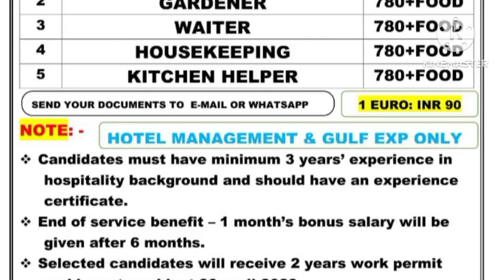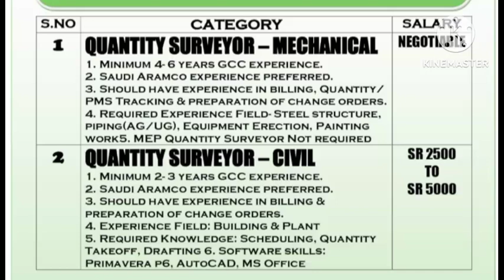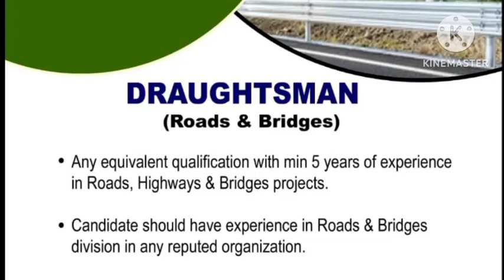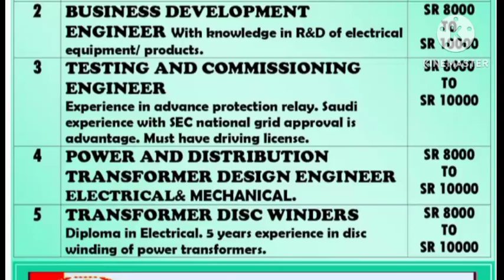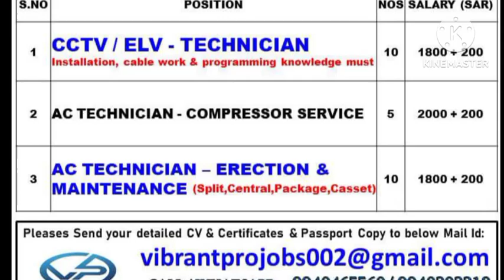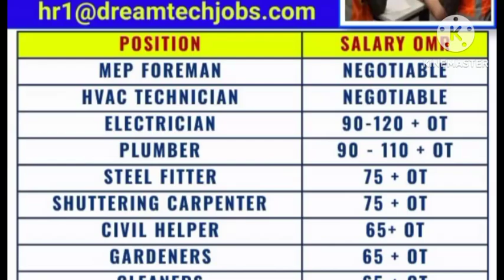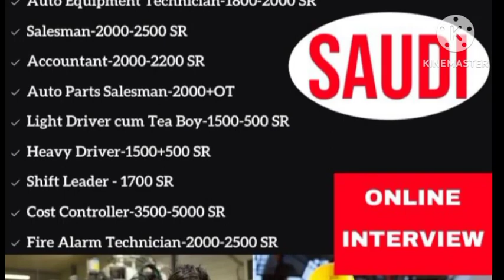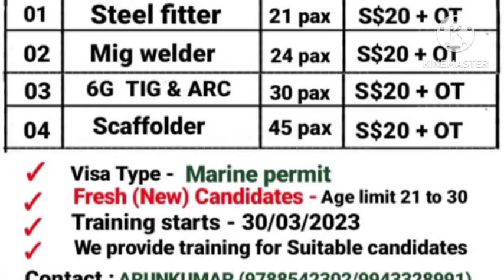jobs in abroad,assignments in abroad, gulf wanted,gulf interview, free visa requirements,dubai jobs